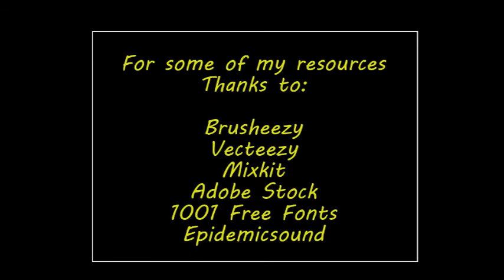Thanksgiving 2008 (I think) at Beth's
Or 2009. Maybe someone can let me know for sure?